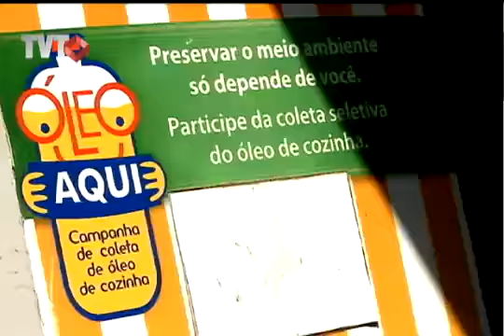Trabalho de cooperativa de catadores ajuda reciclar óleo - Rede TVT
Um trabalho importantíssimo, já que só cinco por cento do produto é reciclado em São Paulo